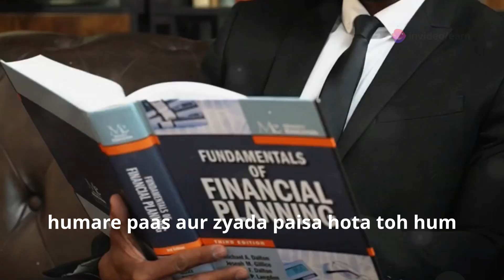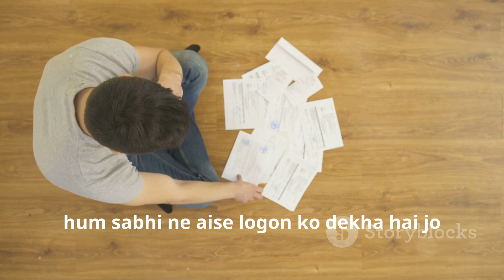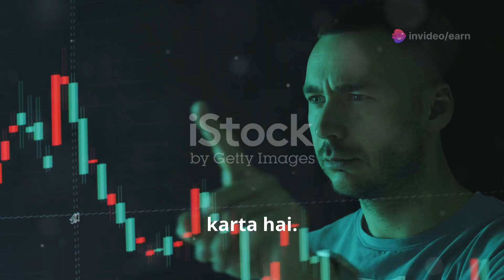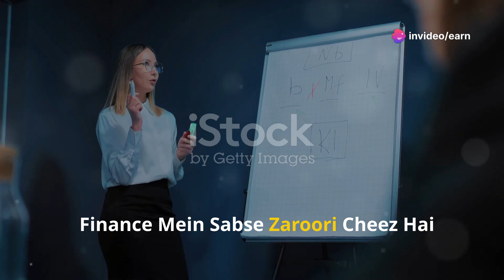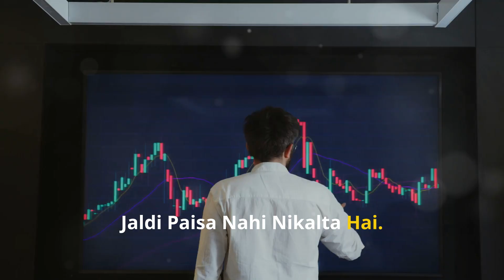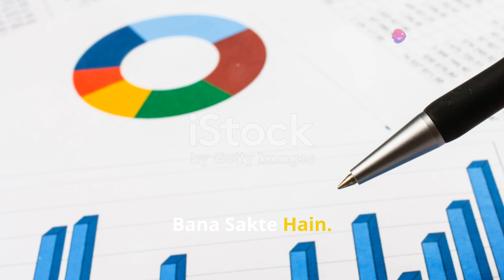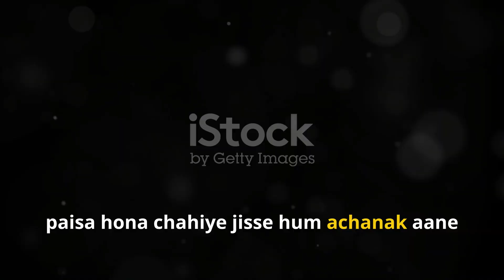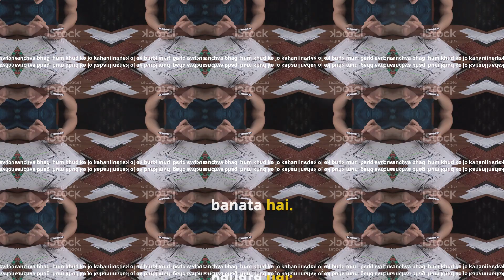PSYCHOLOGY OF MONEY BOOK SUMMARY IN HINDI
पैसे की मनोविज्ञान: समझें और सुधारें
"नमस्ते दोस्तों! आज हम 'Psychology of Money' नामक एक अद्भुत किताब का सारांश साझा करने जा रहे हैं, जिसे Morgan Housel ने लिखा है। यह किताब हमें पैसे के बारे में हमारी सोच और हमारे वित्तीय निर्णयों को प्रभावित करने वाले कारकों के बारे में एक गहन दृष्टिकोण प्रदान करती है। इस वीडियो में, हम इस किताब की मुख्य बातों पर चर्चा करेंगे और जानेंगे कि कैसे हम अपनी वित्तीय आदतों को सुधार सकते हैं और आर्थिक सफलता प्राप्त कर सकते हैं। तो चलिए शुरू करते हैं!"

OUTLINE:

00:00:00 Money - More Than Just Numbers
00:03:32 The Human Side of Finance
00:04:55 Compounding Your Wealth
00:09:03 Planning for the Unexpected
00:11:26 Shaping Financial Habits

books to learn about money
books to know about money
personal finance
personal finance for beginners
personal finance books for beginners
personal finance books to read
money books
money books to read
finance books
finance books to read
finance books for beginners
best money book
best money books to read
best books to read to earn money
make money online
make money
books about money